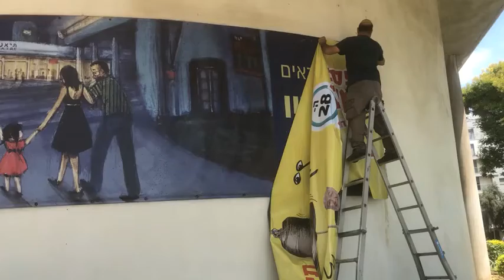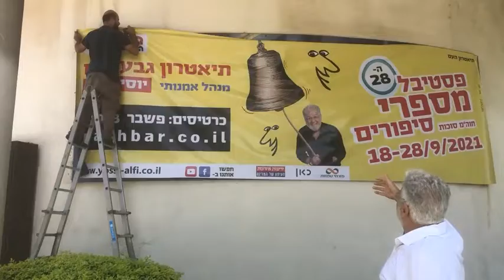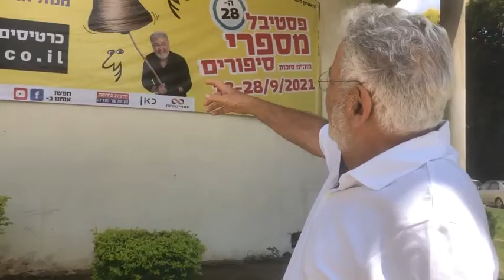שלט פסטיבל מספרי סיפורים 2021 עלה לחזית תיאטרון גבעתיים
בשעה טובה קמפיין פסטיבל מספרי סיפורים ה-28 חוה"מ סוכות 2021 יצא לדרך.
צפו ביוסי אלפי משדר ב LIVE את מהלך תליית שלט הפסטיבל בתיאטרון גבעתיים.

המשך הפרסומים בקרוב כולל : אתר הפסטיבל למכירת הכרטיסים,
תכנייה דיגיטאלית, תכנייה מודפסת, המדיה החברתית, עיתונות, רדיו, תכניות טלוויזיה ועוד.

שיהיה לנו פסטיבל מוצלח, שמח, מרתק ומרגש.
ראו הוזמנתם!